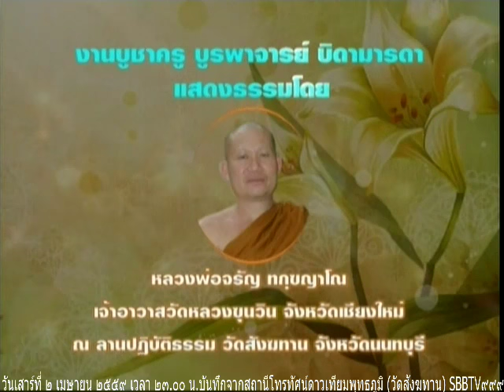งานบูชาครูบูรพาจารย์ บิดามารดา วันเสารที่ ๒ เมษายน ๒๕๕๙ เวลา ๒๓.๐๐น. พระอ จรัญ ทักขญาโณ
เนสัชชิก งานบูชาครูบูรพาจารย์ บิดามารดา  พระอ จรัญ ทักขญาโณ วัดหลวงขุนวิน แสดงธรรม

Meditation centre

อ้างอิงจาก